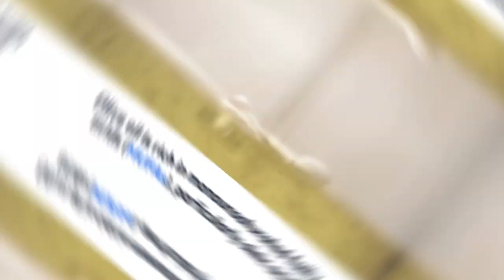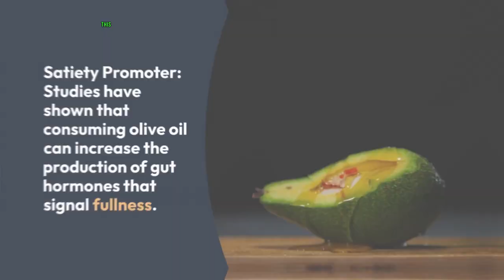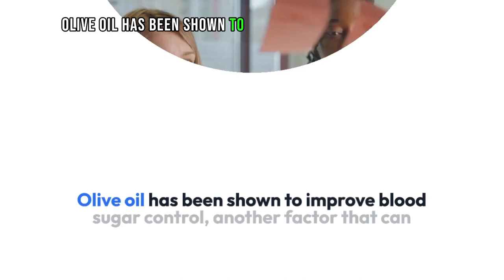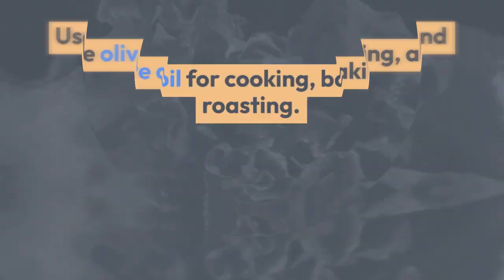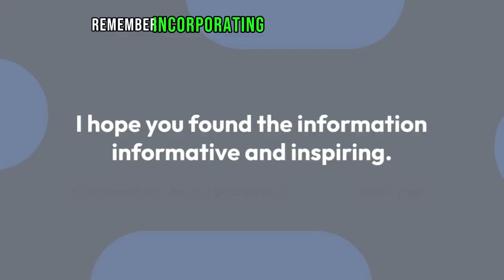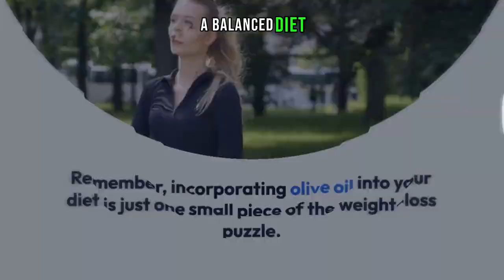Olive Oil for Weight Loss Can This Golden Liquid Be Your Secret Weapon?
Healthy Diet

Did you know that olive oil, a staple in the Mediterranean diet, can be your secret weapon for weight loss? It's true! This golden liquid is packed with monounsaturated fats that can help regulate appetite, boost metabolism, and promote satiety. Plus, its anti-inflammatory properties aid in weight management and blood sugar control.

This video dives deep into the science behind olive oil and weight loss, exploring:

How MUFAs work their magic
The link between olive oil and inflammation
Practical ways to incorporate olive oil into your diet
Join us as we unlock the weight-loss potential of this delicious and nutritious oil!